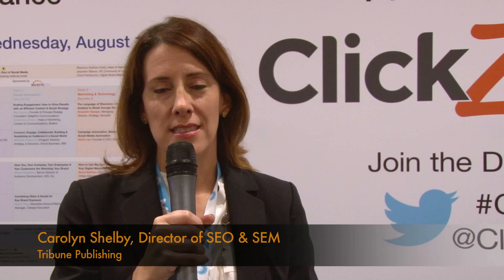CZLSF: Marianne Tappy on Marketers' Biggest Mistake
ClickZ Live San Francisco 2014: Marianne Tappy, Senior Vice President of Global Digital at FordDirect, discusses the biggest marketing mistake companies are making.